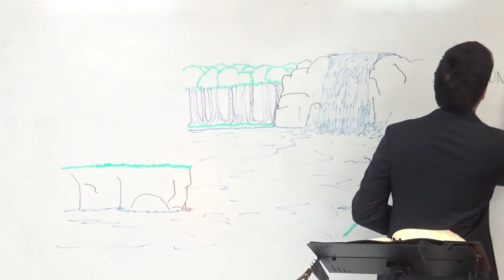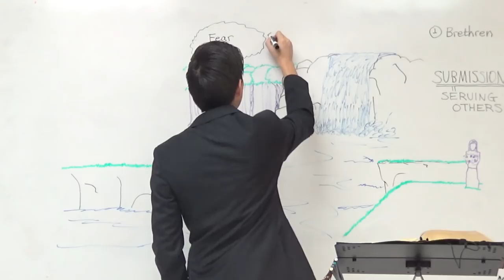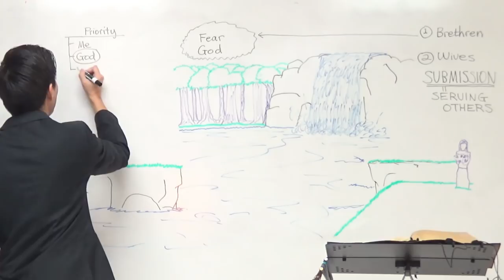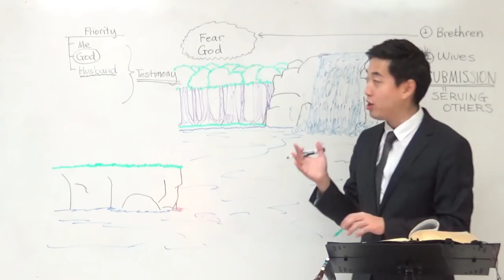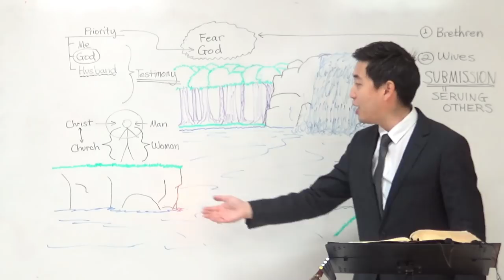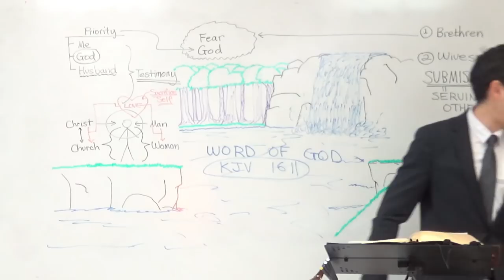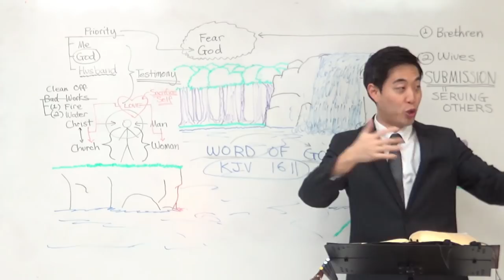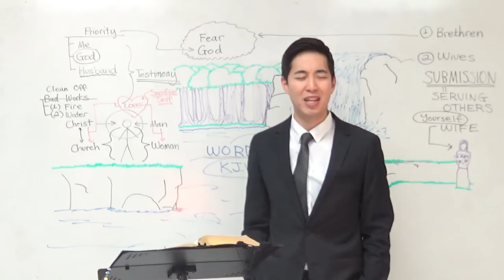How Can I Save My Marriage? BEST ANSWER (Ephesians 5:21-28) | Dr. Gene Kim